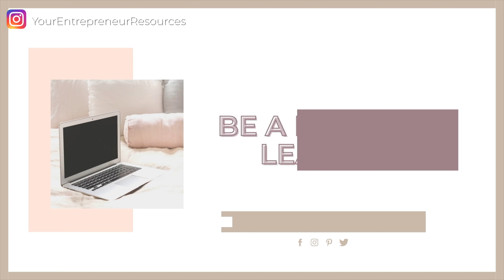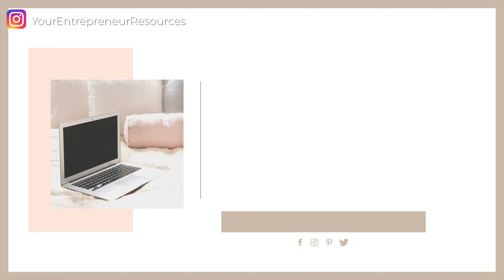Entrepreneur behaviour & Entrepreneurial Mindset: 9 Key Business Mindsets to help you succeed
Here are the 9 Entrepreneur mindset motivation and entrepreneurial mindset skills and mindset qualities that can help you grow in your online business!

🤩 Tools I use & love 🤩

🥳 FREE Courses I love 🥳